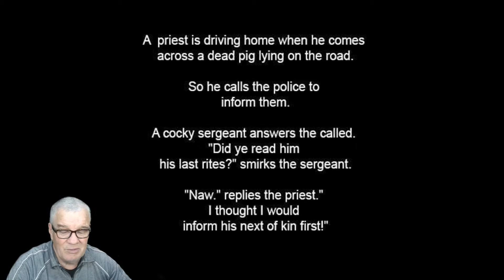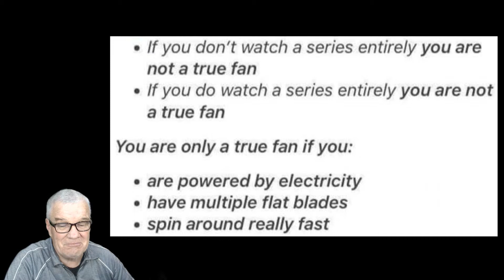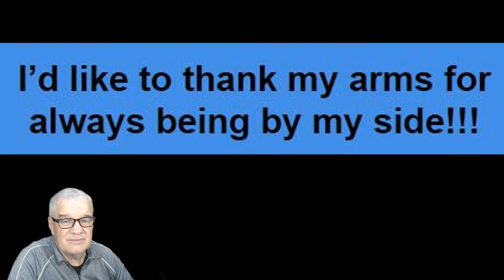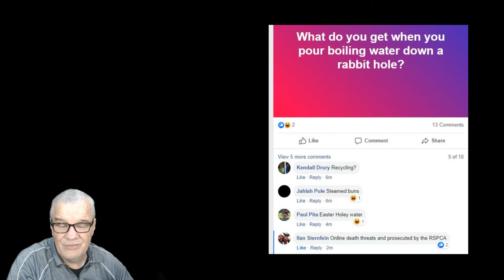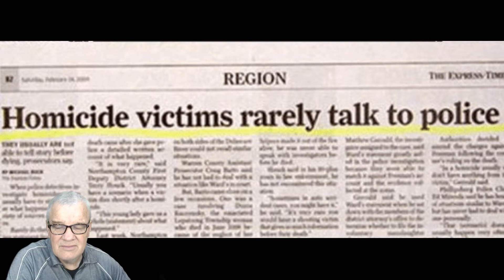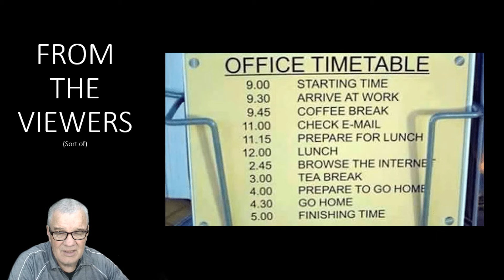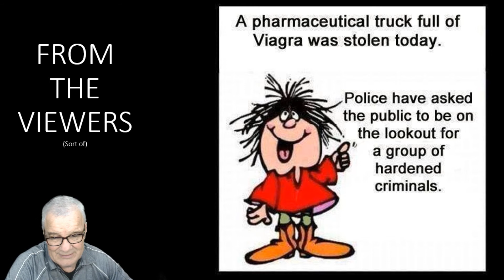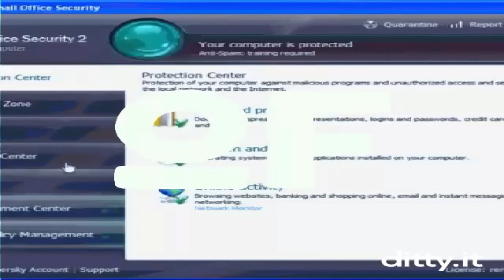maurieos WEB CRAP OF THE WEEK S04 E17